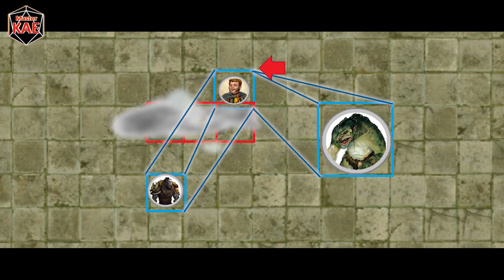D20System - 18 linea di vista, copertura, occultamento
finiamo di parlare della griglia tattica introducendo gli ultimi tre concetti fondamentali.

contatti